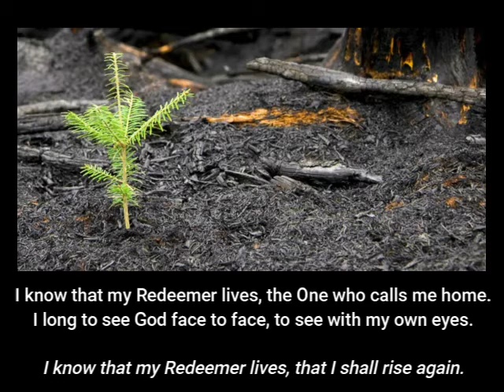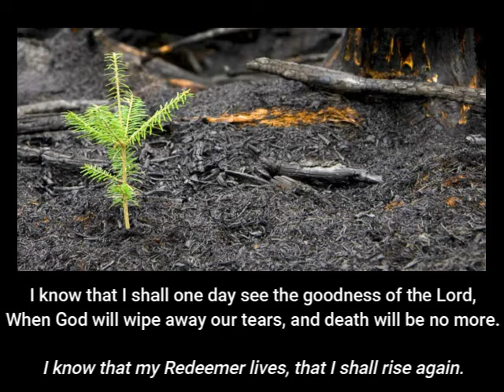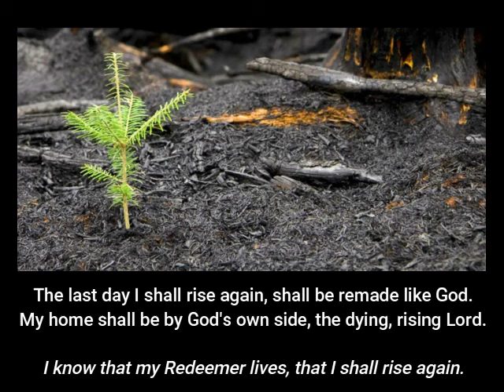Prelude V 2021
Meditation on Holy Manna - Adam Kukuk
Somewhere Over the Rainbow - Nancy and Lisa Spencer
My Lord, What a Mornin' - African American Spiritual,
     arranged by Anne Krentz Organ
Now the Green Blade Rises - Adam, Asher and Celia Kukuk
I Know that my Redeemer Lives - by Scott Soper